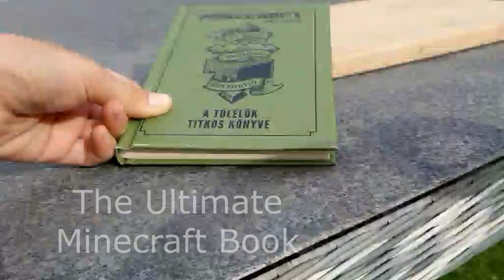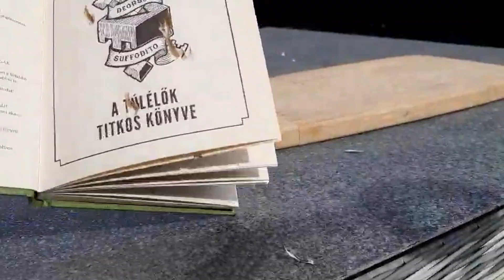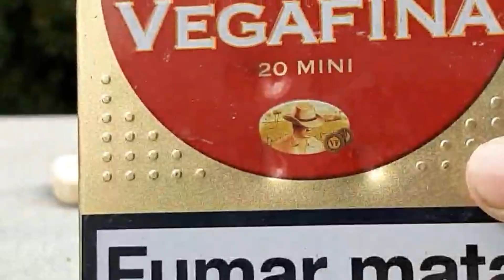Banana Vs Airsoft Rifle?!?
Btw the Gun Was a CM16 RAIDER
and yepp